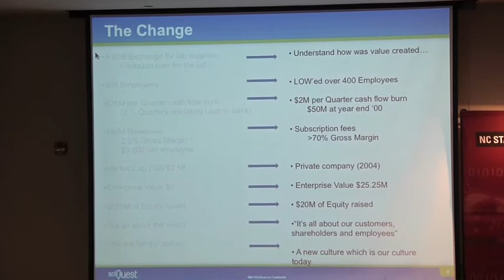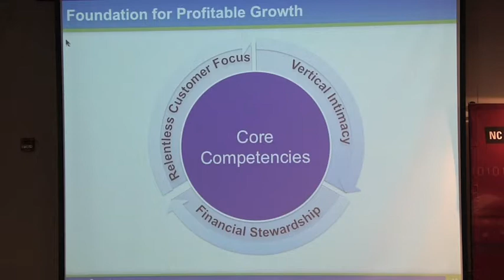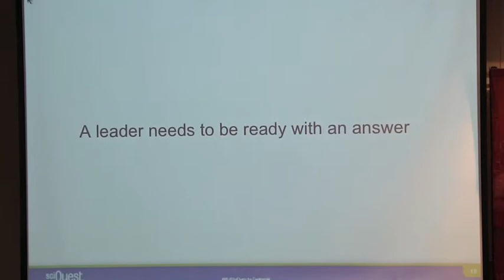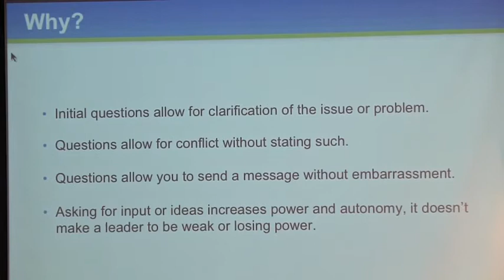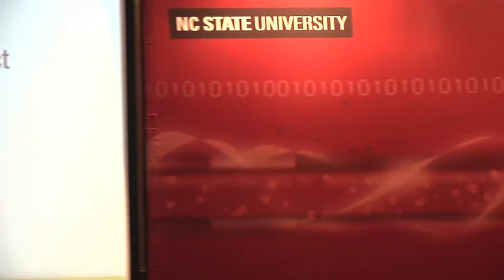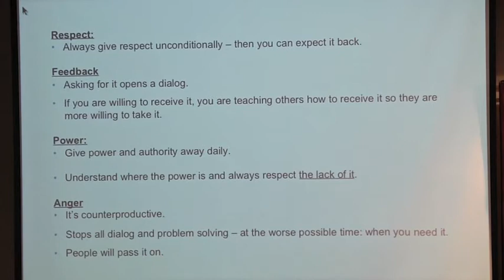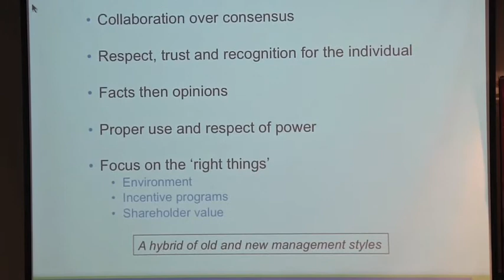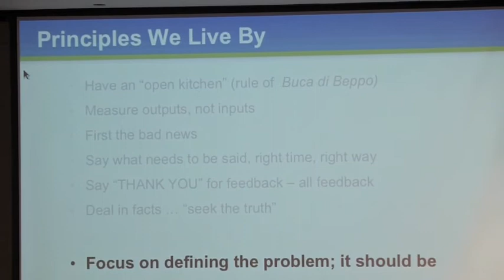Stephen Wiehe - Emerging from the Ashes - The Evolution of Leadership (11/4/2010)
Speaker - Stephen Wiehe, President & CEO of SciQuest

Abstract - As the chief executive officer of a company that was forced to emerge from the ashes of the dot-com era with a much leaner workforce and a new business model, I have had to unlearn some of my most cherished leadership lessons. This is our story.